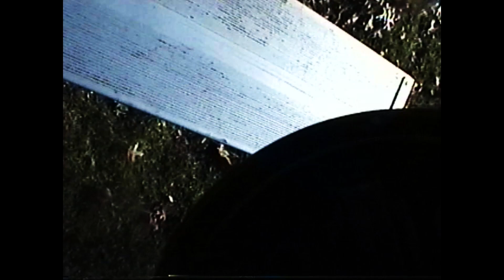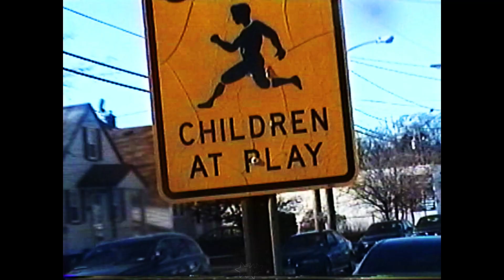A Day in the Life of micahmp3: Killkso Music Video Shoot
Featuring